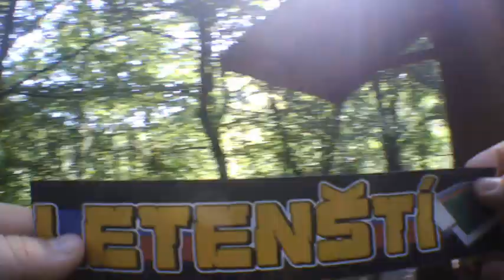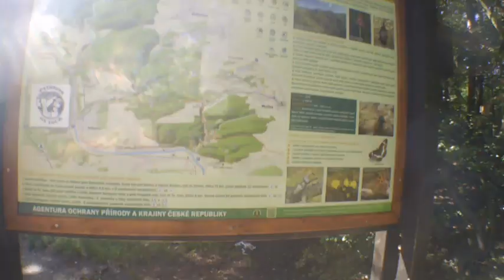on tour okolo karlstejna , mala amerika a velka amerika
tour po prirode
pridana hudba
Daniela Kolářová   Hoja hoj , Honza málem králem   Svítí slunce nad hlavou , Karel Svoboda   Lásko má, já stůňu , hugo toxxx buh a talento sparta